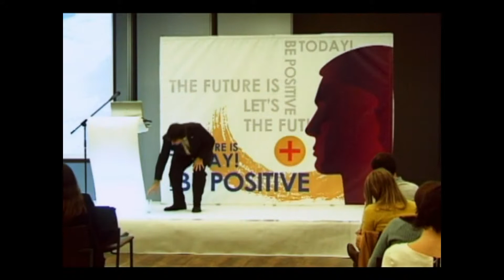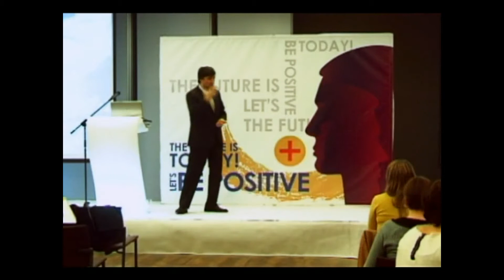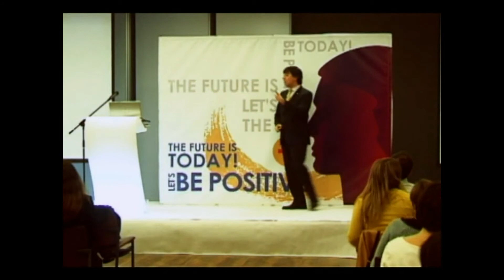Palestra Motivacional de Adelino Cunha - Roche 2015